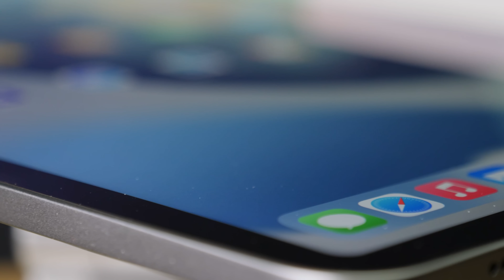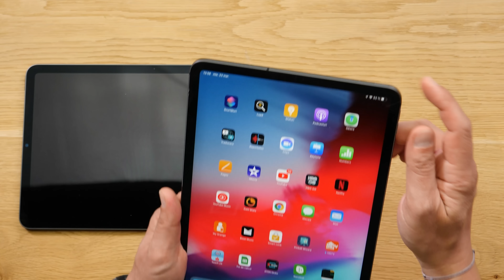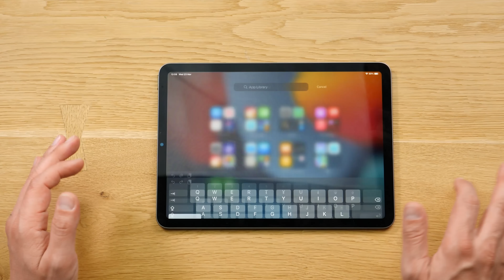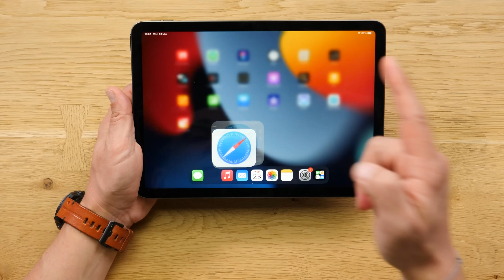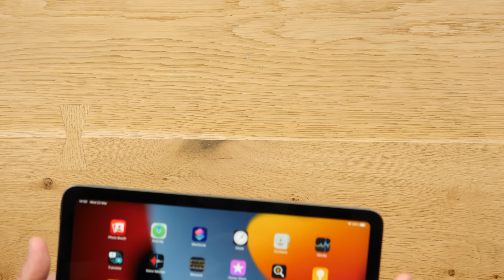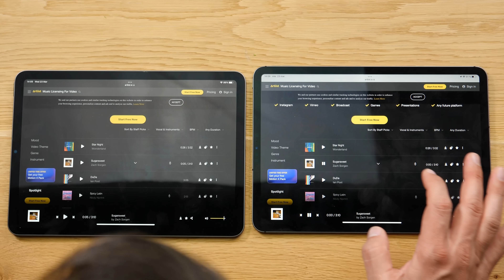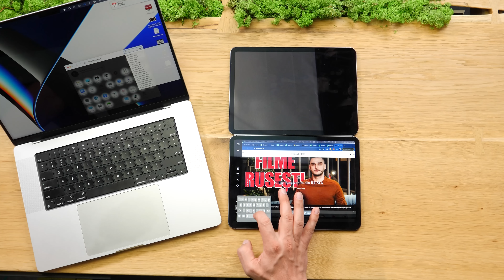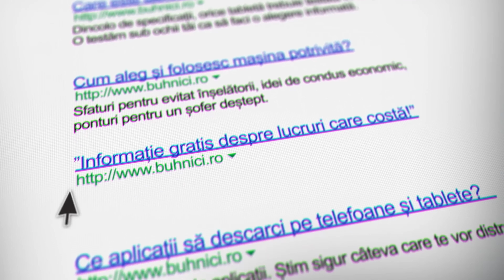iPad Air 5- 2022 - Aproape... PRO!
Înscrie-te aici ca să afli când lansăm Gadget Boutique!

Producție: Radu Neagu - @radu.neagu pe Instagram
Montaj: Daniel Ivan - @danielivanm1 pe Instagram
Ilustrație: Laurențiu Dumitrescu - @laur3ntiud pe Instagram